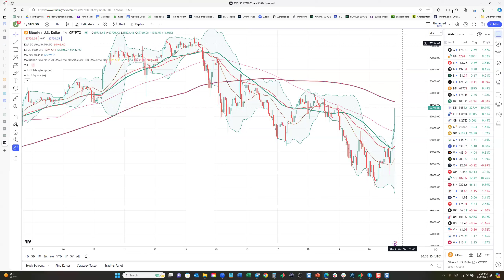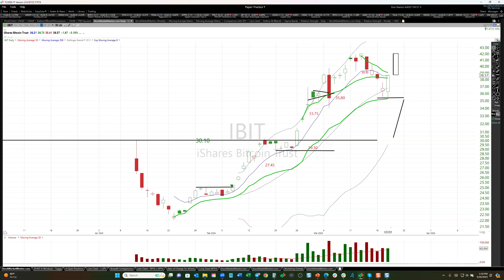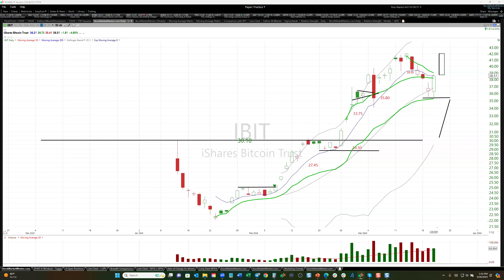Here's my take on Bitcoin and the iShares Bitcoin Trust ($IBIT)